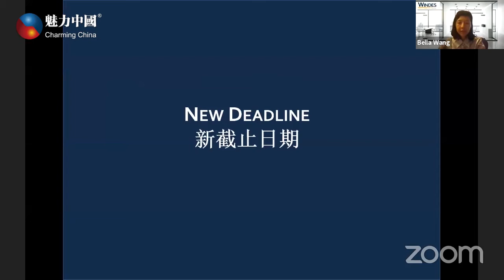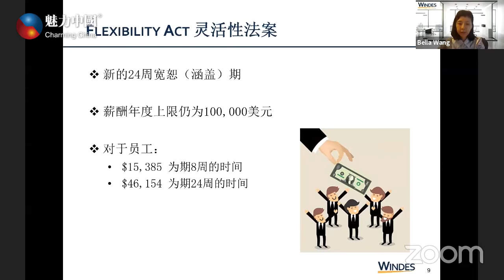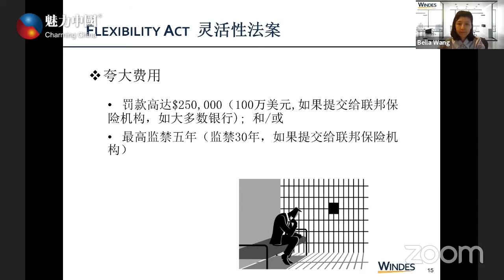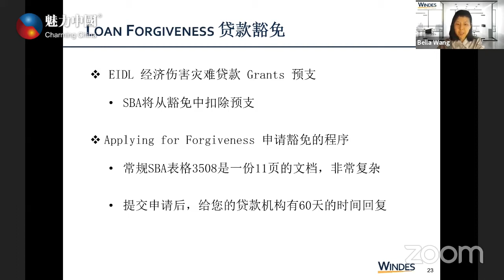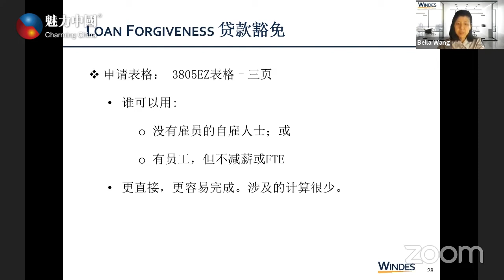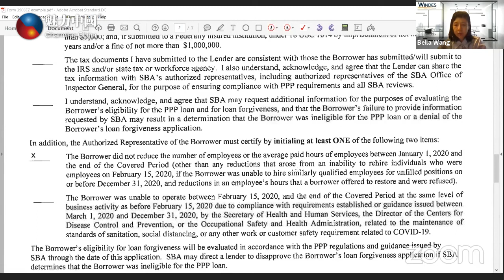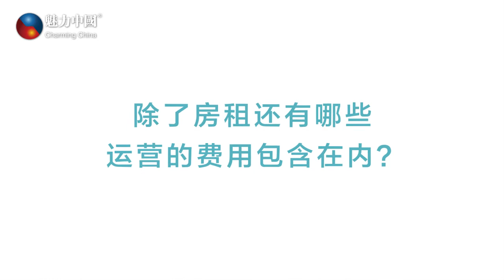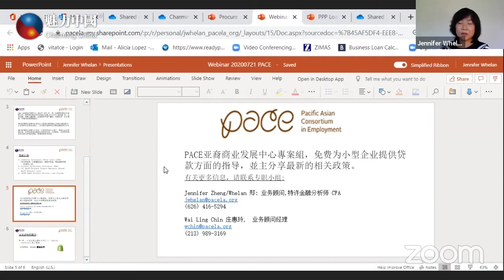薪资保护计划灵活性法案和贷款赦免.